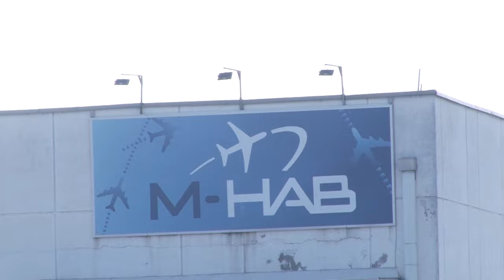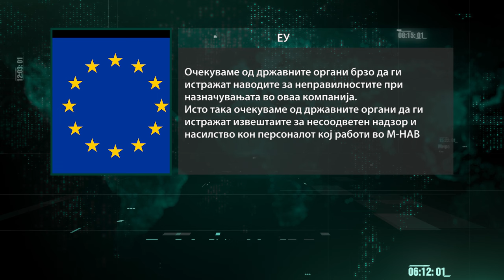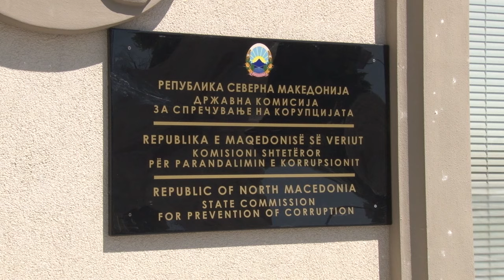Финансиската полиција денеска влезе во М-НАВ